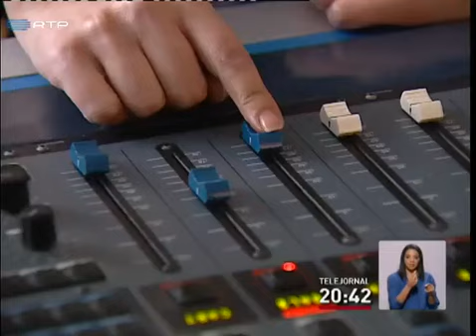Paulo Dentinho é o novo diretor da Informação da RTP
O novo diretor de Informação da RTP é Paulo Dentinho, até aqui correspondente em Paris. A direcção de Programas, da RTP Informação e da RTP Internacional será assumida por Daniel Deusdado, enquanto a direcção de Informação da Rádio ficará a cargo de João Paulo Baltazar, antigo jornalista da TSF. A administração da RTP considera que escolheu um naipe de profissionais de primeira água, alinhado com o projecto estratégico do serviço público. .